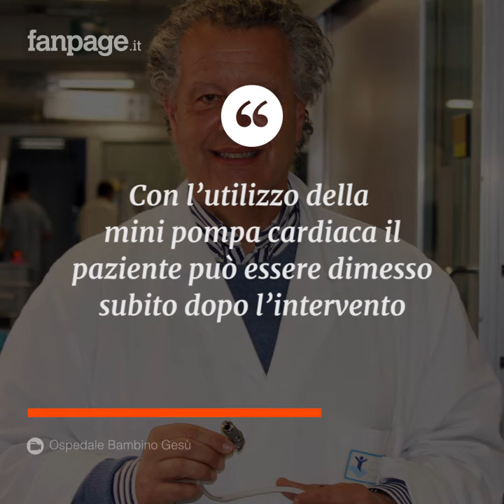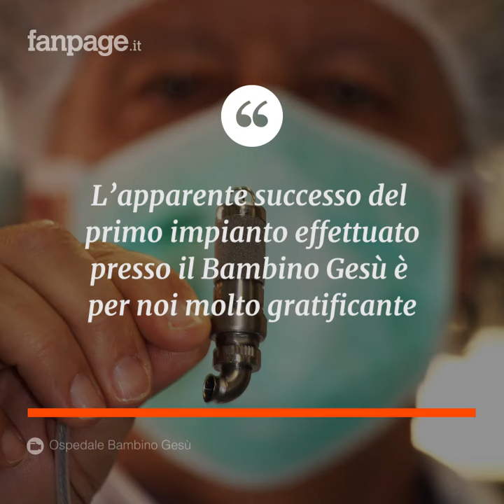Intervento unico al mondo in Italia: mini-cuore artificiale salva la vita a una bimba di 3 anni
Un mini-cuore artificiale del diametro di 15mm e 50 grammi di peso ha salvato la vita di una bambina di 3 anni ricoverata al Bambino Gesù. L'Ospedale Bambino Gesù di Roma ha ottenuto l'autorizzazione straordinaria dalla Food and Drug Administration (FDA) americana e dal Ministero della Salute italiano, per l'utilizzo di una pompa cardiaca miniaturizzata (l'Infant Jarvik 2015), la cui sperimentazione clinica partirà prossimamente negli Stati Uniti. Affetta da miocardiopatia dilatativa e in lista di trapianto cardiaco, la bambina aveva già subito l'impianto di un Berlin Heart, un cuore artificiale paracorporeo, che necessita l'ausilio di una consolle esterna collegata con cannule al torace del paziente, ed un episodio di emorragia cerebrale dal quale si sta lentamente riprendendo. Successivamente, per un recupero della funzione cardiaca, era stata tentata la rimozione del Berlin Heart senza successo. La piccola è stata quindi nuovamente assistita con un sistema temporaneo di assistenza cardiocircolatoria anche a causa di una infezione dei tramiti delle precedenti cannule. A quel punto, la sola opzione terapeutica salvavita era rappresentata dall'Infant Jarvik 2015, unica pompa intratoracica con alimentazione tramite un cavo addominale.